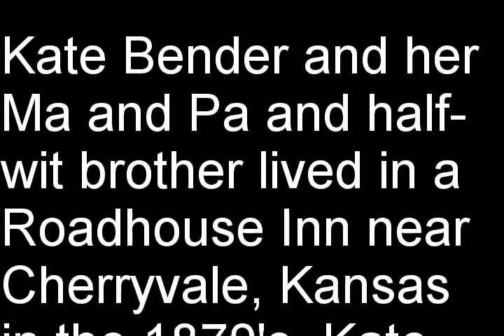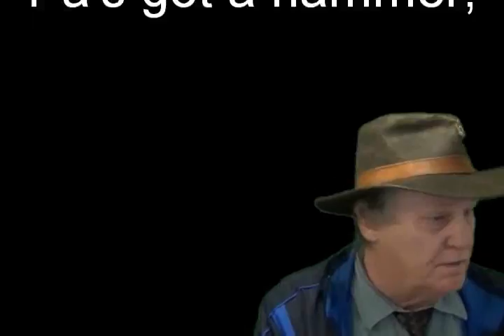Kate Bender.wmv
This is probably the most true story of Kate Bender ever, Kate and her Ma and Pa lived in Kansas 1873, and they killed at least 11 men at their roadhouse inn, but there are many stories untrue of Kate back then. Nobody knows it all, except everyone believes the Bender escaped the wrath of vengense and the law. But this song is the truth.